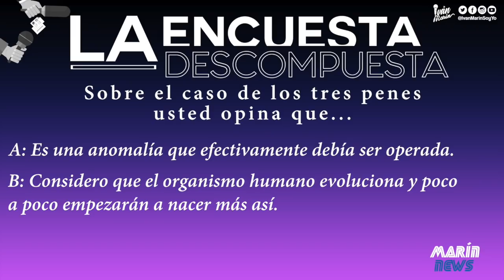La mujer re👶🏽embarazada, nació con tres🐧🐦🐤pajaritos🗞Marín News 149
Compendio a mitad de semana de llamativas noticias.